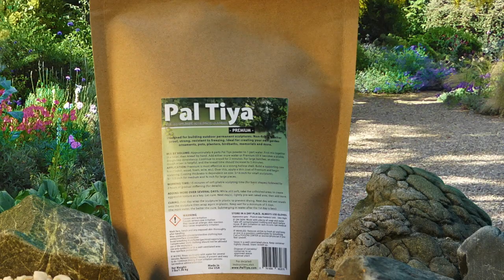Fantasy Treehouse Sculpture - Pal Tiya Premium Tutorial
Fantasy Treehouse Sculpture - Pal Tiya Premium Full Tutorial

➡️ Ready to make your own unique take on this fantasy treehouse sculpture? We’ll show you step by step how to create a gorgeous treehouse, or a whole village of them for your garden! Pal Tiya International's Creative Director Kim Beaton and her very talented friends loved working on this project!

which shows you the exact steps we took when making this Fantasy Treehouse Sculpture with Pal Tiya Premium. You can take it into your creative space with you!

Special Thank you to:
Andrea Dennison
Terran Allen
James Bennett
Filming: Richard Robinson

Use hashtags paltiya and Paltiyapremium fantasytreehousepaltiya so we can find you and your creations!